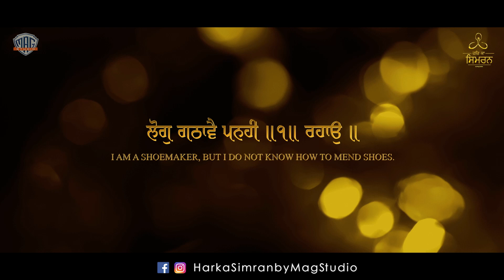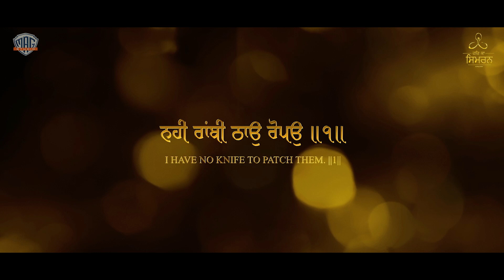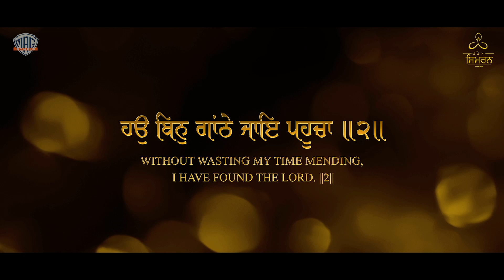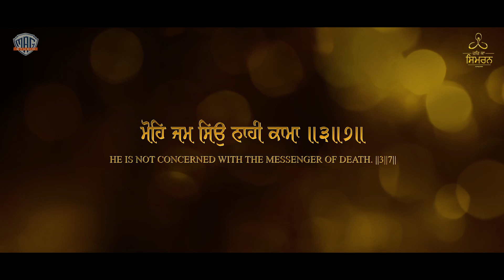Latest Shabad 2021 || Ravidas Jape Ram Nama || Bhai Jajbir Singh | Shabad Kirtan | Har Ka Simran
🌹 ਰਵਿਦਾਸ ਜਪੈ ਰਾਮ ਨਾਮਾ | ਭਾਈ ਜਜਬੀਰ ਸਿੰਘ  🌹

Har Ka Simran Presents Latest Shabad "Ravidas Jape Ram Nama" sung by renowned Ragi Jajbir Singh spreading the message of humanity. The New Shabads add to our melodious collection of the latest Shabads, Gurbani Kirtan, Simran, and Path recited soulfully.

🙏Bani of Bhagat Ravi Daas Ji🙏
🙏Recited by - Bhai Jajbir Singh (Amritsar Wale)
🙏Mix Mastered :: Team Mag Studio
🙏Video :: Bhupinder Singh
🙏Digital Partner :: Magnifying India

Shabad Lyrics:  Ravidhaas japai raam naamaa

Ravidhaas japai raam naamaa
moh jam siau naahee kaamaa

chamaraTaa gaa(n)Th na janiee ||
log gaThaavai panahee ||1||

aar nahee jeh topau ||
nahee raa(n)bee Thaau ropau ||1||

log ga(n)Th ga(n)Th kharaa bigoochaa ||
hau bin gaa(n)The jai pahoochaa ||2||

moh jam siau naahee kaamaa ||3||7||

@2021 Copyrights of Har Ka Simran by Mag Studio India (Unit of Magnifying India)